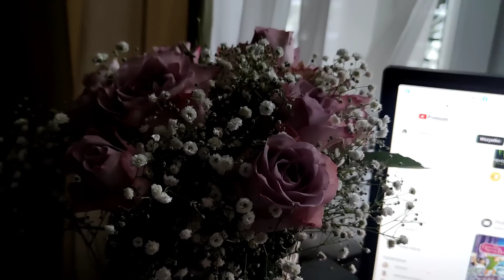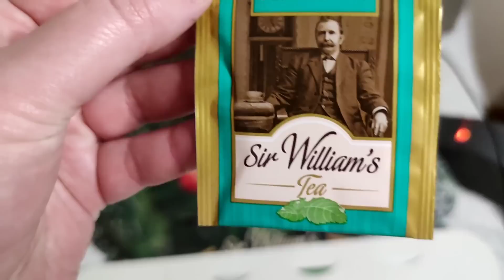vlogmas a może bez ozdób?